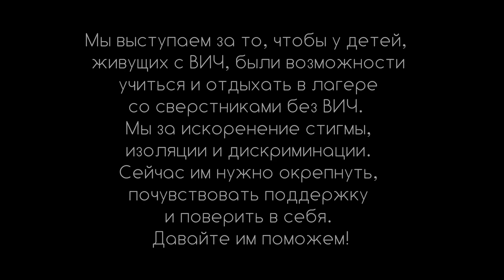Почему люди НЕ ГОВОРЯТ о ВИЧ инфекции? Ответы подростков, живущих с ВИЧ.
Без вашей поддержки и участия мы не смогли бы все это организовать!!!
От всей команды фонда НЕСТРАШНО говорим вам спасибо и желаем счастья в Новом году!